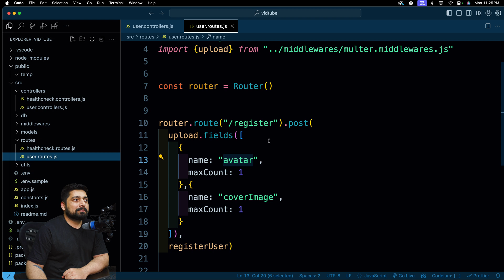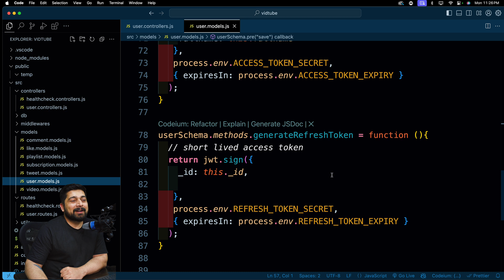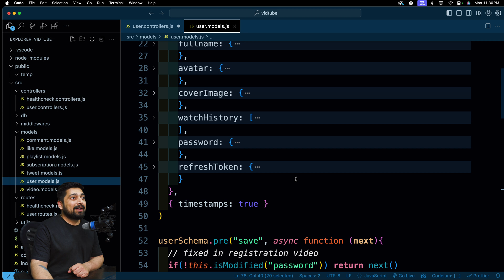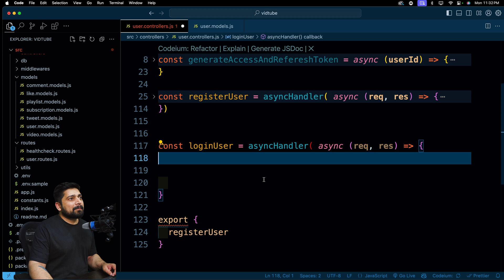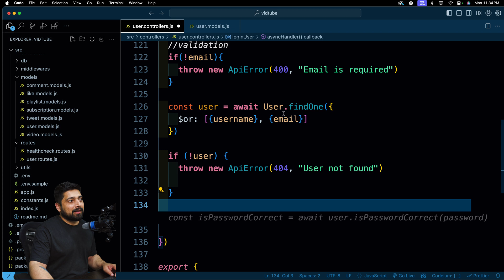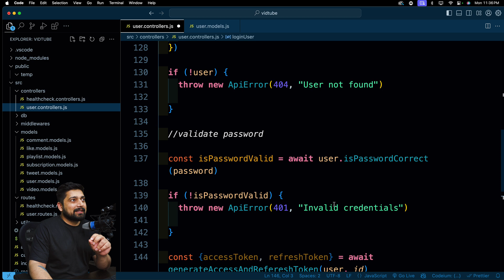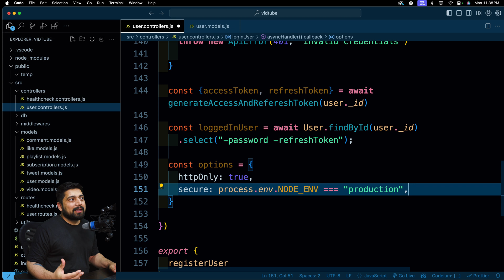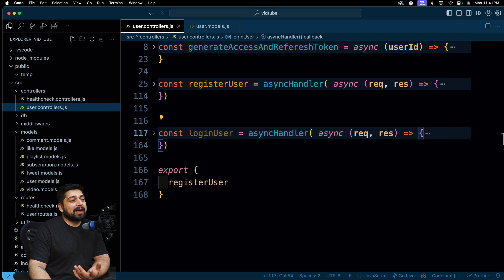How to write login controller in MERN backend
In this comprehensive guide, we'll walk you through how to write a login controller in a MERN backend. This video tutorial is part of our ongoing backend series, where we delve into creating robust authentication systems. Unfortunately, due to a technical mishap, some of our previous content was lost, but we're committed to re-recording it for you. The tutorial covers key steps, including setting up routes, generating access and refresh tokens, and validating user credentials using Mongoose in Node.js. We also explore best practices like using async/await for database queries, handling errors gracefully, and securing tokens with HTTP-only cookies. This hands-on approach is ideal for those looking to deepen their understanding of JavaScript and backend logic in the MERN stack. By the end of this session, you'll be better equipped to manage user authentication in your own applications. Don’t forget to join our vibrant programming community on Discord, where over 50,000 developers are ready to help. Remember to leave a comment or share this content on social media to support our efforts!